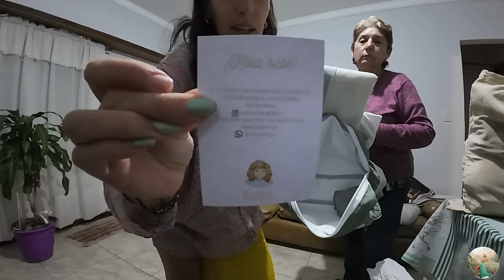WE MOVED IN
Hello Family welcome to today's video WE MOVED IN.
After a month and a half of building a studio at my parent's we finally moved to make it our home for a few months.
Now we are officially ready to welcome our baby coming soon.

MY MUSIC CHANNEL | MI CANAL DE MUSICA

  / rocabreramusic

Escucha mi Podcast El Sonido de mi voz

El Sonido de mi voz con Ro Cabrera Podcast EP 1- El miedo a empezar